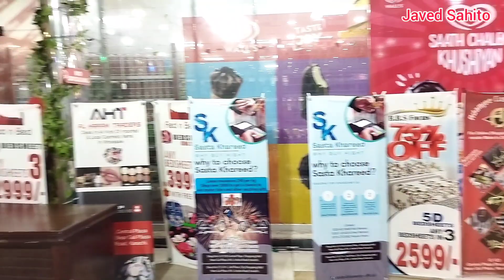Central Plaza Shopping Mall Karachi | Central shopping Mall Saddar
Central Plaza Shopping Mall Karachi | Central shopping Mall Sardar
Central shopping mall Near Gul Plaza M.A jinnah Road Saddar Karachi